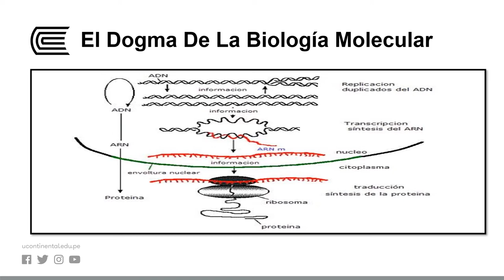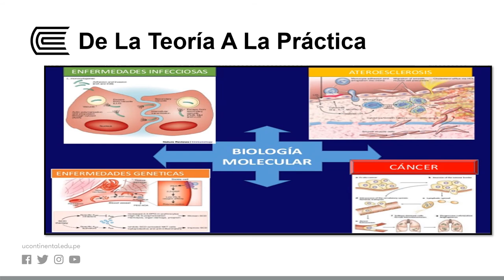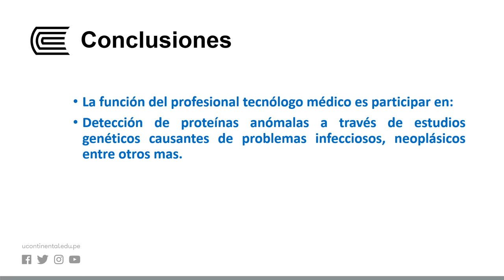Área de Biología molecular